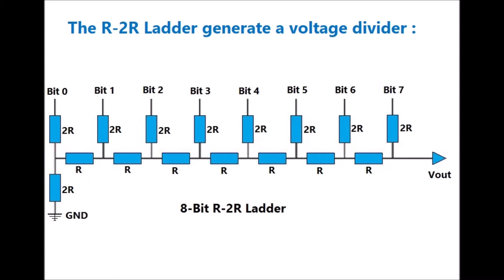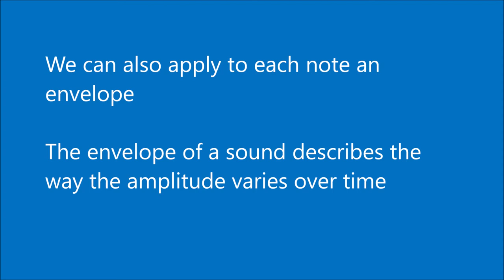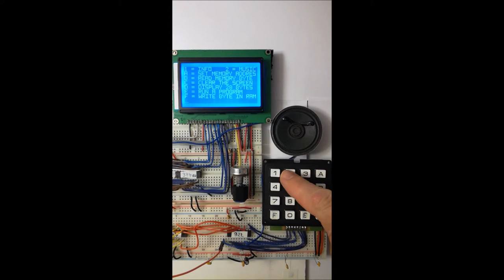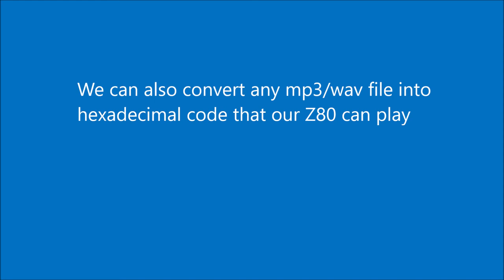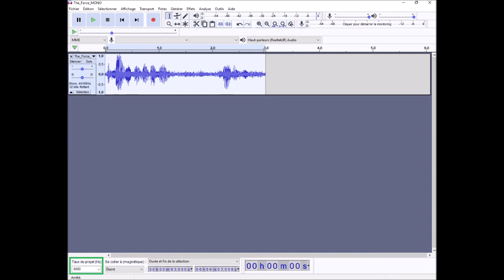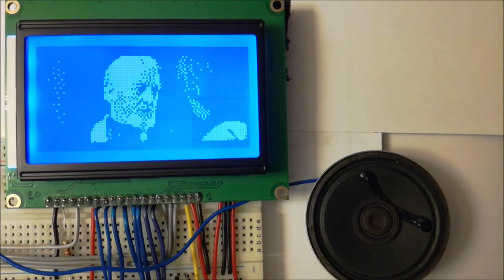[Z80 computer] Playing Basic Sound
In this video we will create some (very) simple music with the Z80 Computer.

There is no sound/music except those generate by the Z80 computer itself.

DropBox link :
- ASM listing